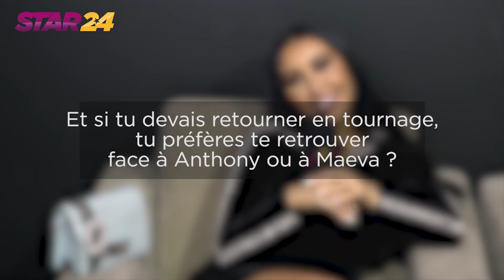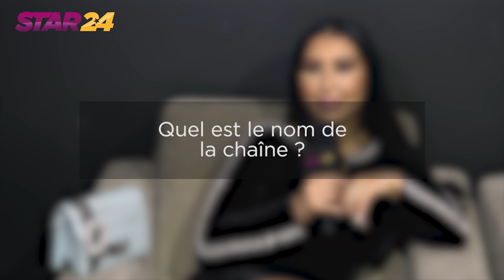Maya Niiya (LPDLA7) : "Maeva Ghennam ? c'est une pauvre fille"